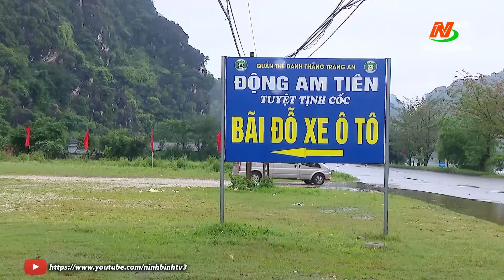Công tác chuẩn bị bãi đỗ xe phục vụ Lễ khai mạc năm Du lịch Quốc gia 2021.